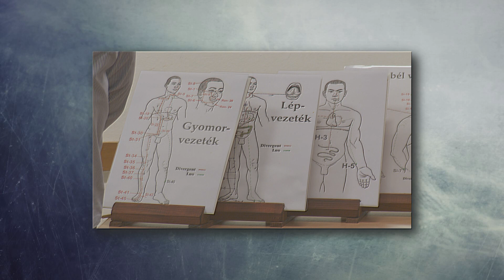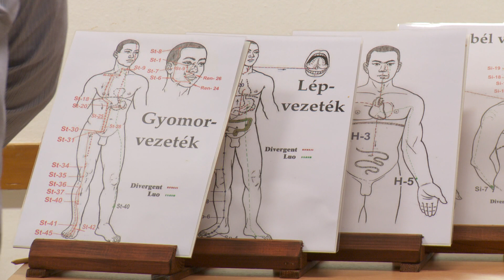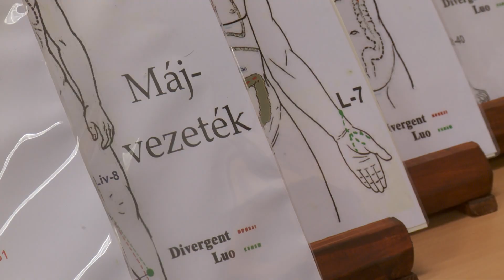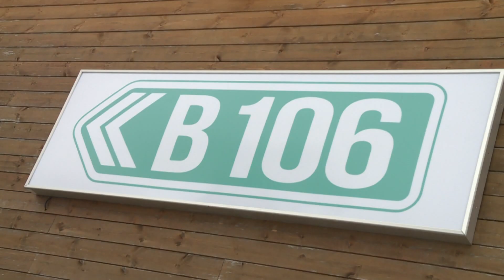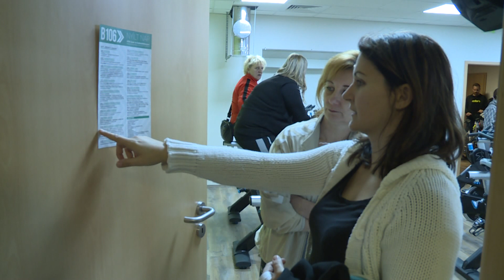Kanizsa TV - Élet-módi 2019.01.16.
Emlékeznek még azokra a monumentális állatokra, amelyek nemrég Nagykanizsát díszítették? A gumiabroncsokból készült szabadtéri installációk alkotója újabb ötlet megvalósításán dolgozik. Talán hamarosan ezen alkotás is látható lesz valahol a közelben.

A farsangi időszakot követő böjt módjairól kaptak tanácsokat az érdeklődők nemrég egy a Szívbetegekért Egyesület által szervezett előadáson. A böjt a vallások szerves része, amikor az ember elkezd befelé figyelni. A fókusz a  lelken van, az elme lecsendesül, a lélek mellett a test is megtisztul a böjt során.

Sport, egészség, közösség – ezek együttes megvalósítása a B106 Sport- és Szabadidőközpont megálmodóinak célkitűzése. Nagykanizsa legújabb mozgásközpontja januárban megnyitotta kapuját.